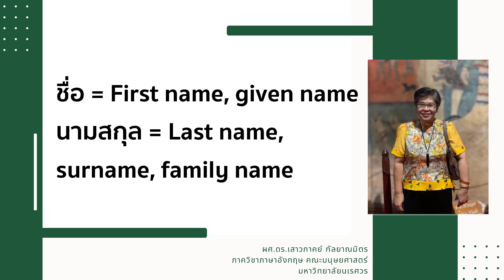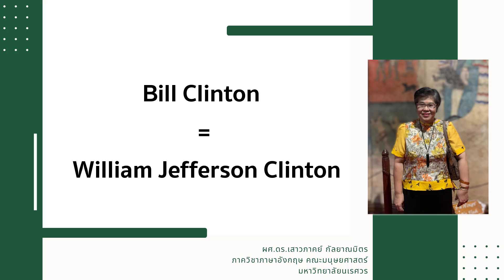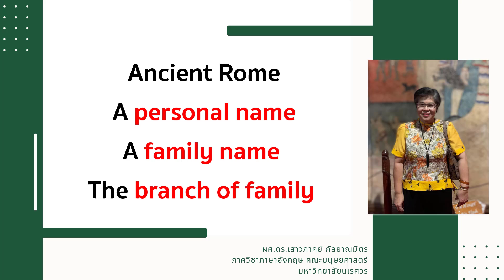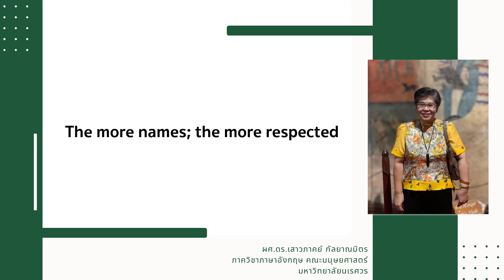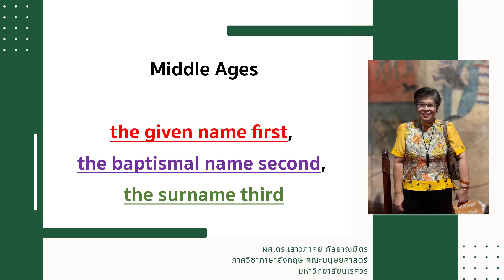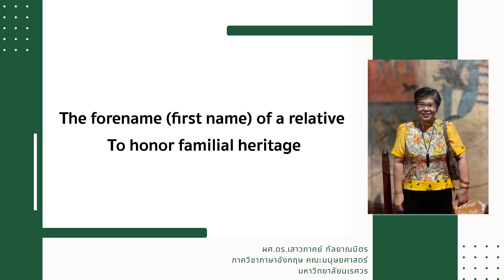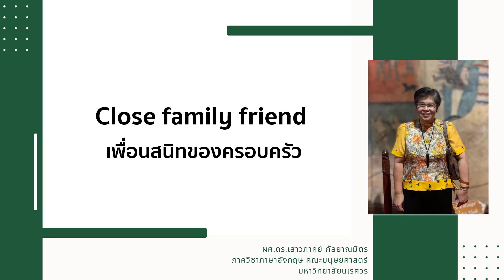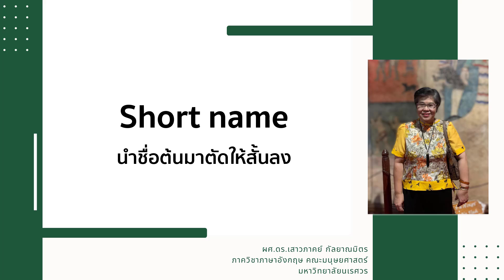Middle Name (ชื่อกลาง)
รายการ : โลกกว้างกับภาษาอังกฤษ
เรื่อง : Middle Name (ชื่อกลาง)
ดำเนินรายการโดย : ผศ.ดร.เสาวภาคย์ กัลยาณมิตร
ภาควิชาภาษาอังกฤษ คณะมนุษยศาสตร์ มหาวิทยาลัยนเรศวร
สามารถติดตามรับฟังรายการสดทางสถานีวิทยุกระจายเสียงมหาวิทยาลัยนเรศวรได้ ทาง FM 107.25 MHz และทางออนไลน์ ทุกวันพุธ เวลา 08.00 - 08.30 น.